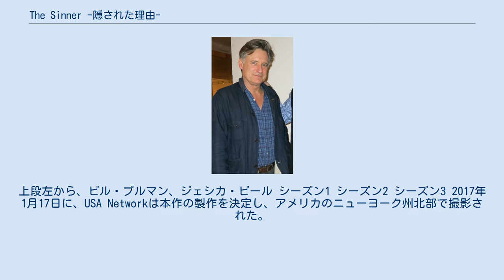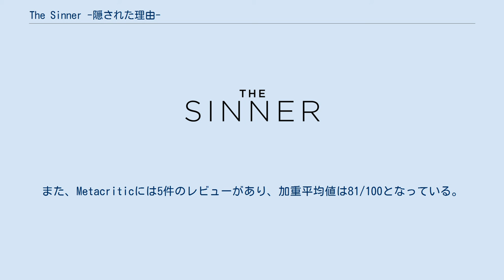The Sinner -隠された理由-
『The Sinner -隠された理由-』（原題: The Sinner、ザ・シナー）は、2017年から放送されているアメリカ合衆国のテレビドラマシリーズ。
ニューヨーク州の小さな町で不可解な事件に挑む刑事を描くアンソロジー・シリーズ。
ペトラ・ハメスファールの同名小説を原作に、デレク・シモンズが企画・製作を務めた。
出演はビル・プルマン、ジェシカ・ビール、クリストファー・アボットなど。
アメリカでは2017年8月2日からUSA Networkで放送が始まった。
日本ではWOWOWから第1シーズンのみ『The Sinner -記憶を埋める女-』の邦題で放送され、その後はNetflixから『The Sinner -隠された理由-』のタイトルで配信されている。
本作は第4シーズンまでの製作が決定している。
 番組は批評家から高い評価を受けており、第75回ゴールデングローブ賞のミニシリーズ・テレビ映画作品賞、主演女優賞、第70回プライムタイム・エミー賞の主演女優賞にノミネートされた。
 ハリー・アンブローズ刑事（ビル・プルマン）はニューヨーク州の小さな町で不可解な事件に挑む。
 『The Sinner -隠された理由-』のキャスト。
上段左から、ビル・プルマン、ジェシカ・ビール シーズン1 シーズン2 シーズン3 2017年1月17日に、USA Networkは本作の製作を決定し、アメリカのニューヨーク州北部で撮影された。
 第2シーズンはRotten Tomatoesに33件のレビューがあり、批評家支持率は97%、平均点は10点満点で7.54点となっている。
 第3シーズンはRotten Tomatoesに10件のレビューがあり、批評家支持率は100%、平均点は10点満点で7.97点となっている。